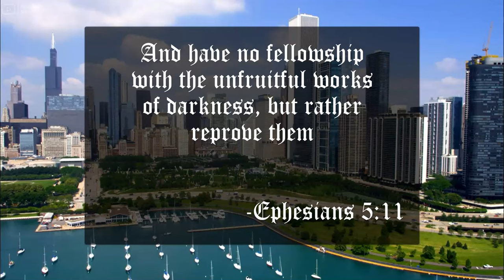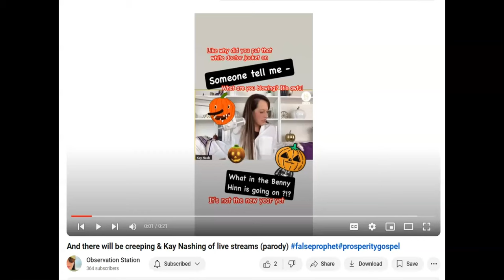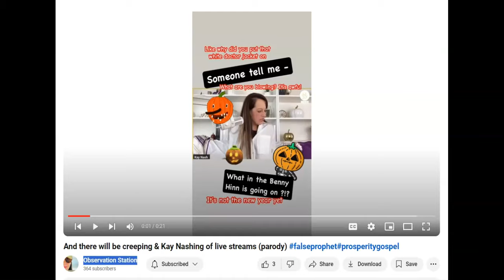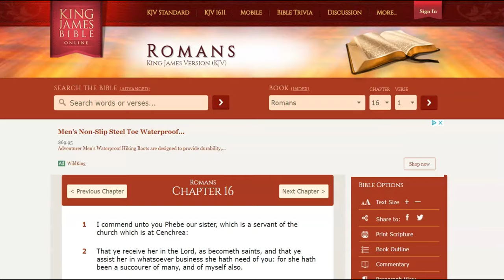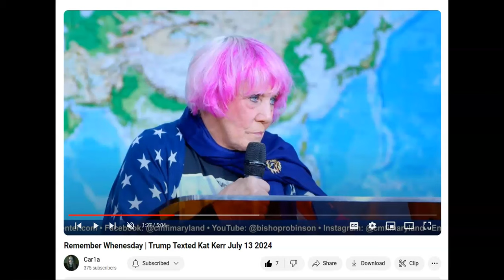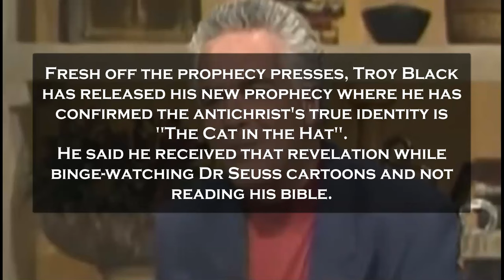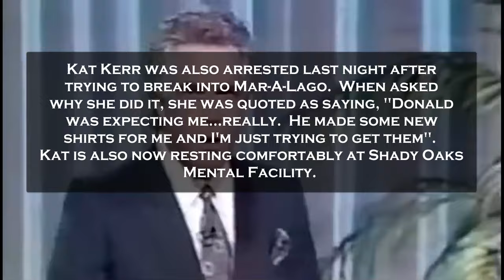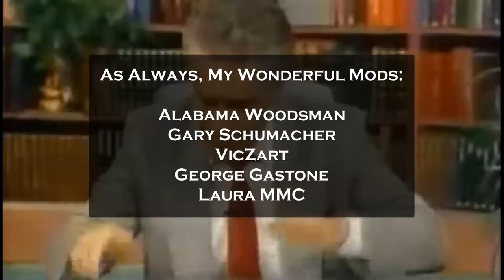Friday Fruit Clips #71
To Partner with this ministry:
"DB34 Ministry"